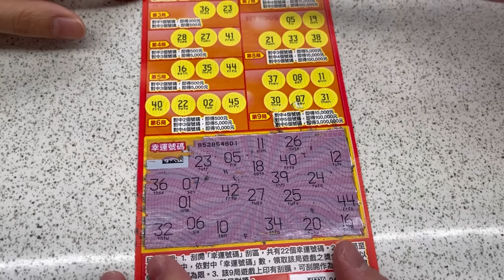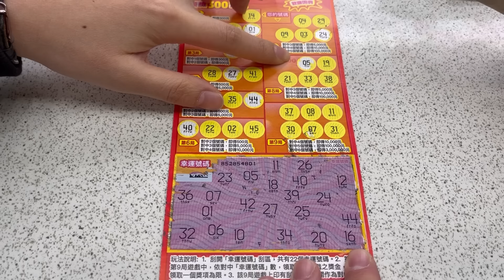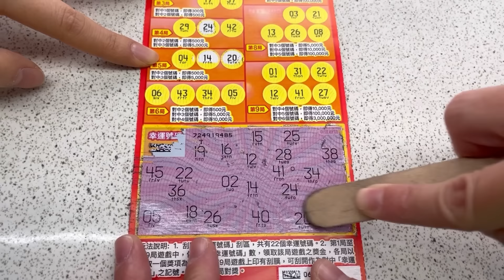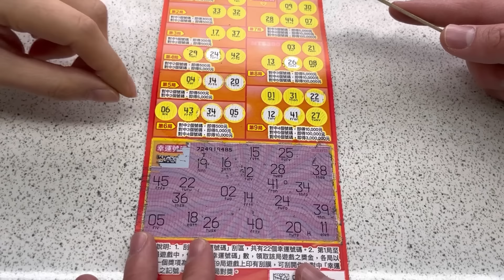刮刮樂 無敵開獎機 太厲害了 連買￼連中！！